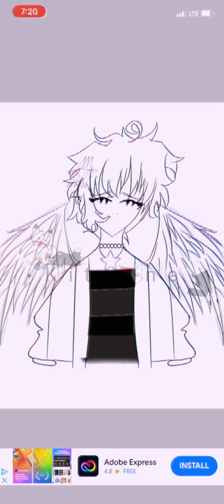flyhightweek (read desc)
I know this is late but I couldn’t figure out what to do as a tribute for her, but I just decided to draw her oc. Now, I didn’t personally know her, but I watched lots of her videos and when I found she passed I was devastated because she always found a way to make me laugh. She is in a better place now so flyhightweek you are missed..